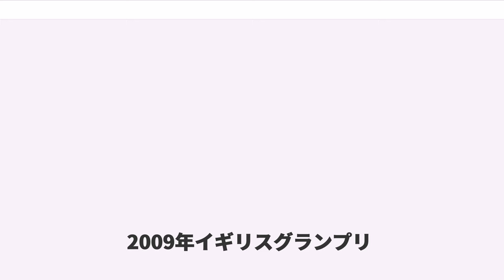2009年イギリスグランプリ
2009年イギリスグランプリ

2009年イギリスグランプリ（2009ねんイギリスグランプリ）は、2009年F1世界選手権第8戦として、2009年6月21日にシルバーストンで開催されたイギリスグランプリ。正式名称は2009 FORMULA 1 Santander British Grand Prix。

KERSはマクラーレンがフリー走行では搭載していたが、レースでは搭載を見送ったためにKERS搭載車はフェラーリの2台だけになった。
レッドブルがフロントノーズなどの大幅なアップデートを行ってきた。
気温が低いため、フリー走行ではタイヤの温まりなどに苦労するチームが多く見られた。

気温16℃、路面温度25℃、湿度60％の条件下で予選がスタート。
気温が低い中、ソフトタイヤとハードタイヤに分かれる。
10分が経過し、レッドブルがワン・ツー体勢。ハードタイヤを履いたマシンは周回を重ねるごとにタイムが上がってくる。残り6分でフェラーリは2台ともノックアウトゾーンにいたが残り3分で2台ともタイムを上げてくる。逆にマクラーレンの2台がノックアウトゾーンに下がってしまう。残り時間が40秒余りでフォース・インディアのエイドリアン・スーティルが11コーナーでクラッシュ。残り時間で24秒で赤旗中断となり、実質的にここでQ1が終了。トップは赤旗中断直前にトップタイムをマークしたウィリアムズの中嶋一貴。
トロ・ロッソの2台とフォース・インディアの2台、マクラーレンのルイス・ハミルトンがQ1敗退となった。ハミルトンはこれで3戦連続のQ1敗退。

気温16℃、路面温度26℃、湿度61％

セッションが開始し、レッドブルの2台を先頭に各マシンがアタックに入る。そのレッドブルはハードタイヤ。そのほかのマシンはソフトタイヤを選択。レッドブルはフロントノーズをアップデートした効果が現れ、ワン・ツー体勢でQ2が終了。セバスチャン・ベッテルは各セクターではトップタイムをマークできなかったものの、Q2トップタイムをマーク。フェラーリのフェリペ・マッサ、マクラーレンのヘイッキ・コバライネン、
ルノーのネルソン・ピケ、BMWザウバーの2台がQ2敗退。

気温29℃、路面温度47℃、湿度26％

ルノーのフェルナンド・アロンソを残し、各マシンがアタックを開始。レッドブルの2台とブラウンGPのルーベンス・バリチェロの3台でトップタイムを更新し合う展開となる。残り5分を切ったところで各マシンが一旦ピットに戻り、再びアタックに出る。残り1分でバリチェロがマーク・ウェバーのタイムを上回るが、その直後にベッテルが再びトップに立つ。今期2度目のQ3となった中嶋はミスによりタイムを上げられず、残り10秒を切ったところでコントロールラインを通過し、最後のアタックにかける。ウェバーもポールポジションを狙って最後のアタックに入るが、キミ・ライコネンをうまくかわせずタイムを上げられない。中嶋は最後のアタックでタイムをのばし、ジェンソン・バトンを上回って自己最高の5グリッドを獲得。ベッテルがトルコGP以来今期3度目のポールポジションを獲得。

12:30時点では 気温16℃、路面温度24℃
フォーメーションラップ開始時には路面温度が30℃まで上がる。

上位勢はウィリアムズの2台とルノーのフェルナンド・アロンソがハードタイヤを選択。

スタートでは上位3台に変動は起こらなかったが、トヨタのヤルノ・トゥルーリ、ブラウンGPのジェンソン・バトンがスタートに失敗し順位を落としてしまう。その隙をついて中嶋一貴が5番手から4番手に、キミ・ライコネンが9番手から5番手に順位を上げる。5番手スタートのトゥルーリはハンガーストレートでニコ・ロズベルグにも抜かれ、7番手まで順位を下げる。オープニングラップで4位以下の順位が大きく入れ替わることになる。先頭のベッテルは上位10台の中で最も燃料を積んでいるにもかかわらず、2位以下との差を広げていく。後方ではBMWザウバーのニック・ハイドフェルド・アロンソ・ロバート・クビサ・ハミルトンの順番となり、BMW勢が元ワールドチャンピオンを抑える形になる。
燃料が最も軽い中嶋一貴は15周目に最初のピットイン。次の周回でライコネンがピットイン。中嶋は新品のハードタイヤのためにタイムが伸びず、ライコネンに交わされてしまう。上位勢では18周目にロズベルグ、トゥルーリ、バトンがピットイン。3台とも中嶋の前...